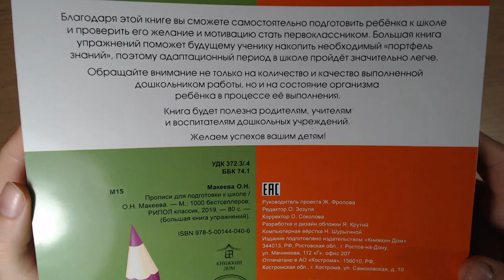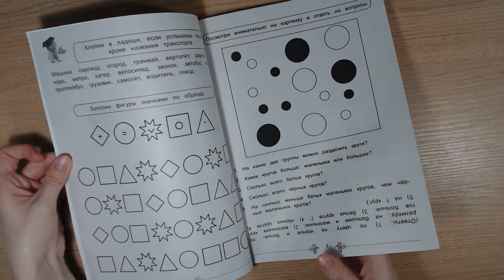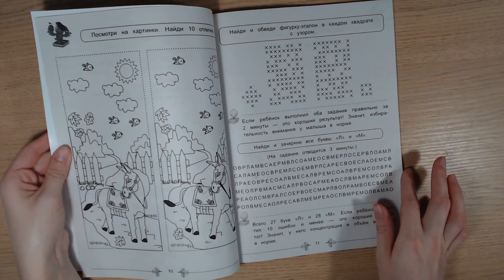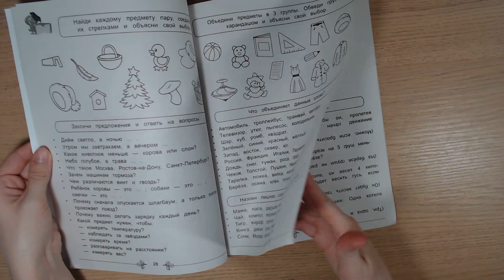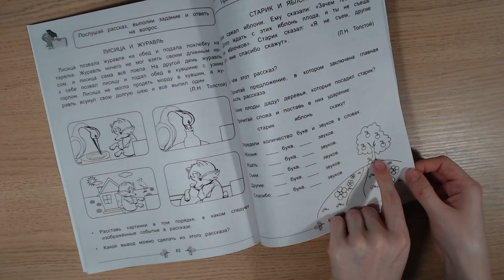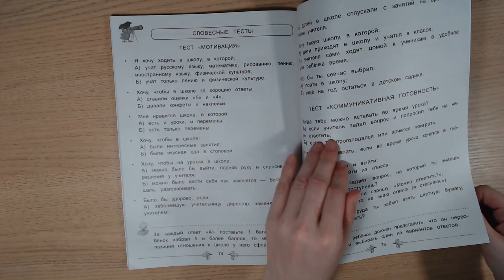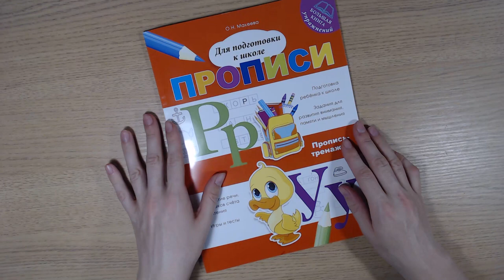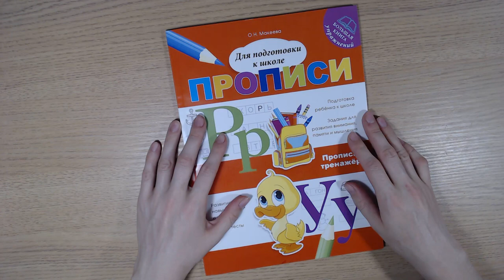Art Manij Большая книга прописи О. Н. Макеева из Fix Price